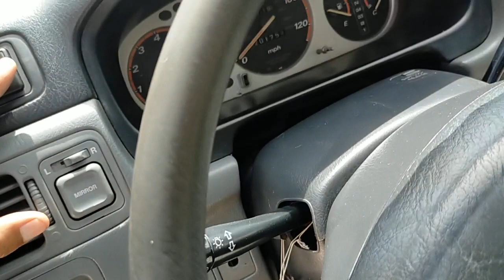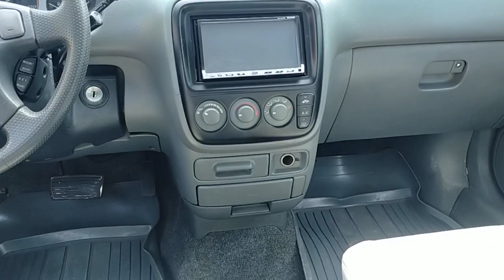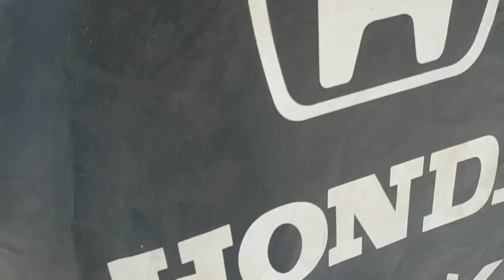ឡានលក់ធូថ្លៃ CRV ឆ្នាំ97ប៉ុងពីលក់4800$ចចា070797259/017973395/0975044486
ឡានលក់ធូថ្លៃCRV ឆ្ន97ប៉ងព៍ពណ៌ខ្មៅឯកសារគ្រប់
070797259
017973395